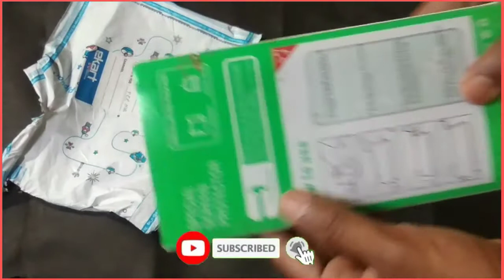Oppo A12 Smok Cover Unboxing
Take a look at this LENIENT Back Cover for Oppo A12, Oppo A5s, Oppo A7, OPPO F9 Pro on Flipkart